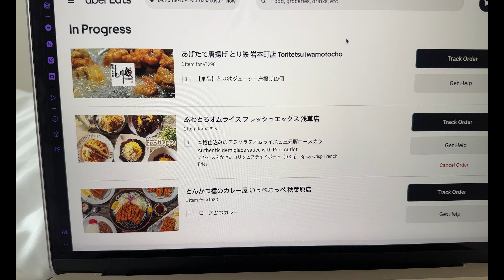living in tokyo - sunrise in hakone, AYCE breakfast buffet, ueno zoo, uber eats dinner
uber eats here is elite tho tbhhhhh. not sure how locals survive in this heat but i feel like id get a heatstroke every time i leave the house. :( Sorry for the low energy yall, we was dying from the heat and travelling T_T

Daily vlog in Tokyo Japan - Tags